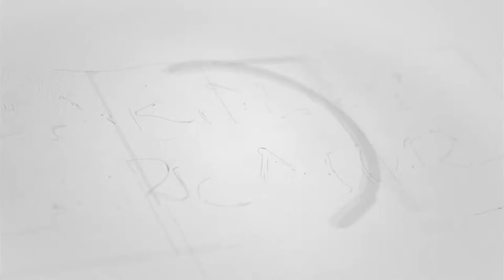Carrie Hill Lock - Carolina Caricature Episode 6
Check out this busy mom with full time day job who still finds time to do Caricatures at events.